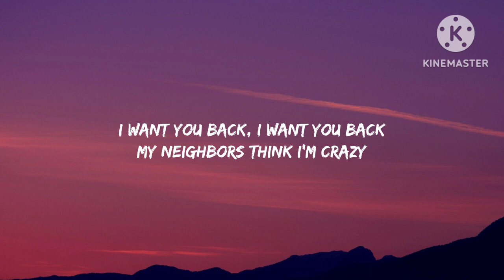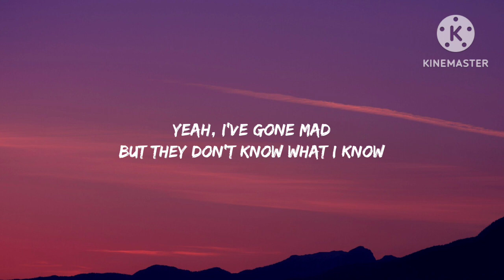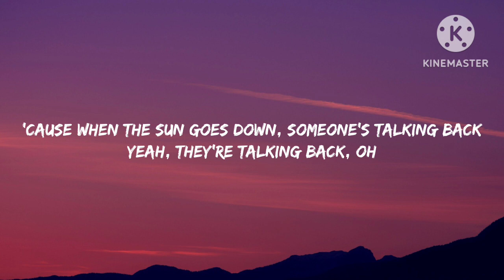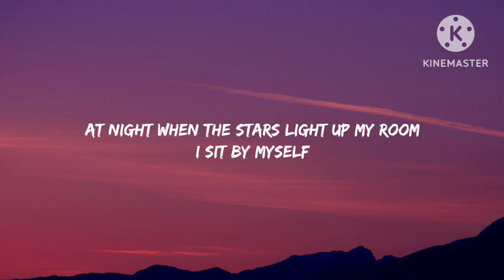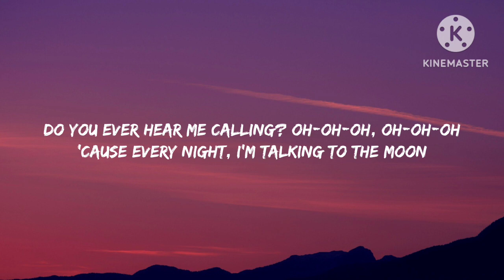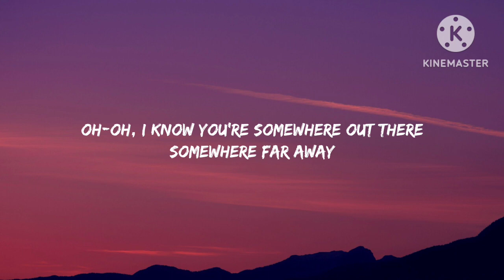220 KID x LANY - Stupid Feelings (Lyrics)